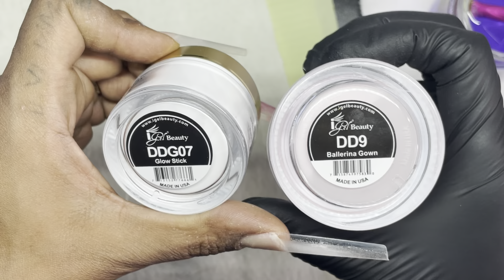VALENTINE NAILS Encapsulated heart cutout | WATCH ME WORK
Heyy y’all. I’m back with another one. This time I’m trying a Valentine’s Day design. No chit chat, straight to the point. I cut as much as I could to shorten the video while still giving you guys a good idea of how to do the design. Hope you guys enjoy.

Venalisa Paint Pots

Full Cover nails

Saviland Builder Gel

Melody Susie E-File

Press Ons Available At Ebonyemprezz.com